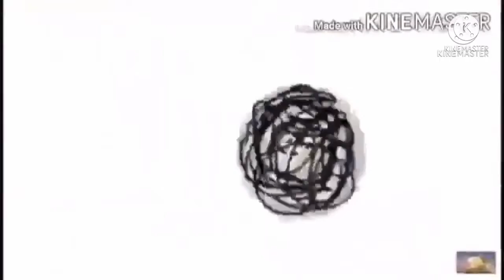December 18, 2021